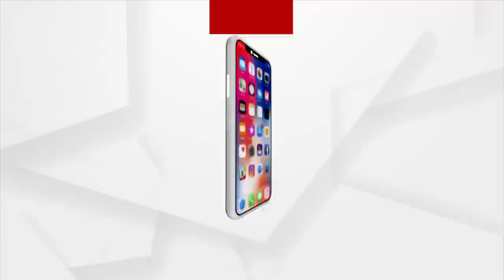ରହସ୍ୟମୟ ହତ୍ୟା ପଛରେ ସଂଜୟ ଦାସବର୍ମା !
ଯୋଜନା ବୋର୍ଡ ଉପାଧ୍ୟକ୍ଷ ସଂଜୟ ଦାସବର୍ମାଙ୍କ ନାଁରେ ହତ୍ୟା ଅଭିଯୋଗ ।  ନିଜ ପିଏଙ୍କ ହତ୍ୟା ପଛରେ ସଂଜୟ ବୋଲି ଅଭିଯୋଗ କରିଛନ୍ତି ପରିବାର ଲୋକେ ।